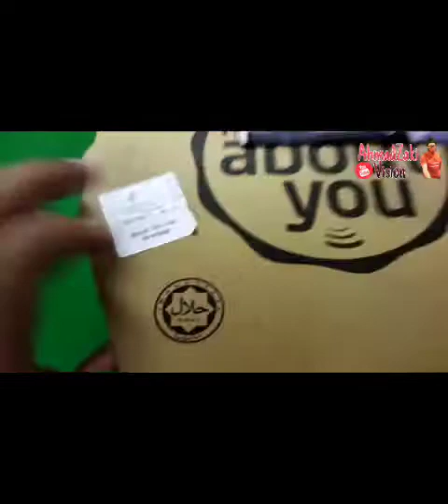Unboxing Fabulous Four from Domino's Pizza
Set makanan ini saya beli melalui aplikasi Foodpanda. Dibuat dan dijual oleh Domino's Pizza cawangan Taman Sri Manja, Petaling Jaya, Selangor.

Semasa saya beli dan sehingga ke tarikh video ini dimuat naik ke Youtube, harga makanan ini dijual pada kadar harga promosi iaitu RM21.70 (  harga asal RM33.90 )